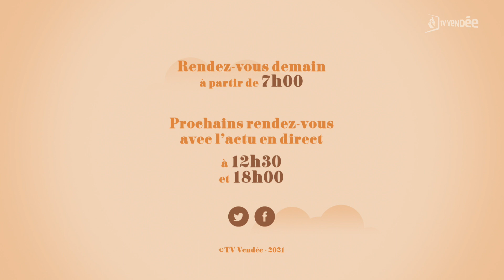Alexandre Elouard - L'invité de La Matinale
Alexandre Elouard, directeur-général de l'office du tourisme de la Roche-Sur-Yon
Vacances : idées de sorties dans l'agglo yonnaise.